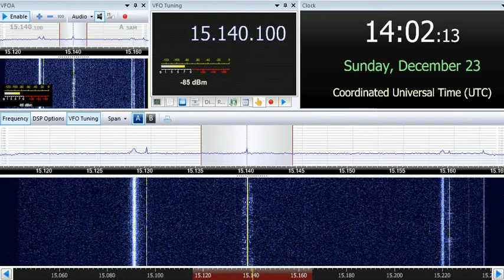23 12 2018 Radio Habana Cuba in Spanish to SoAm 1400 on 15140 Quivican